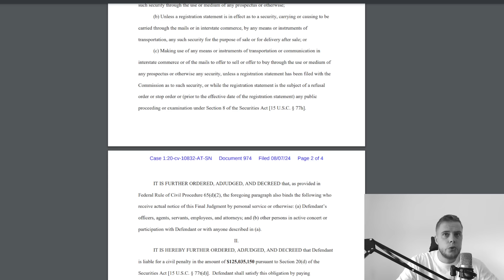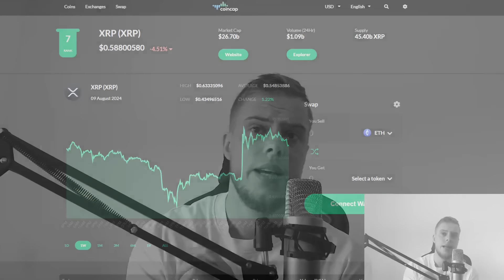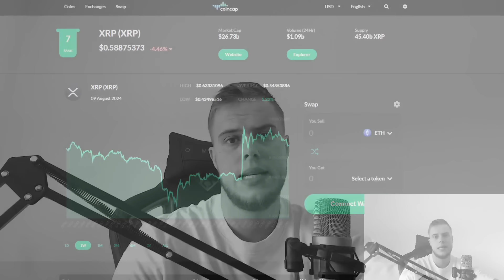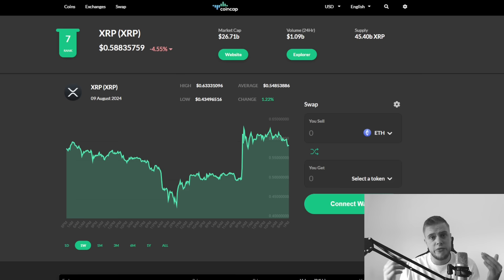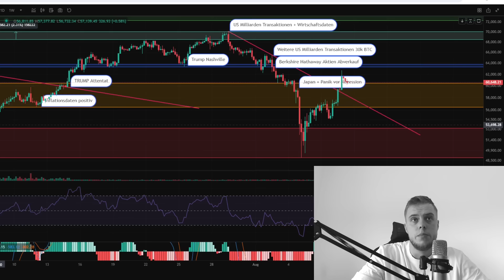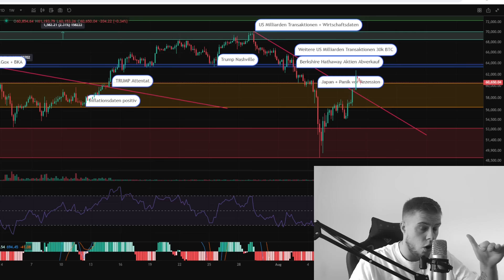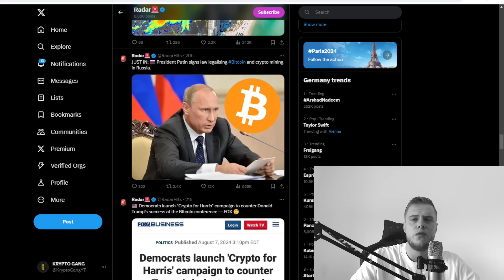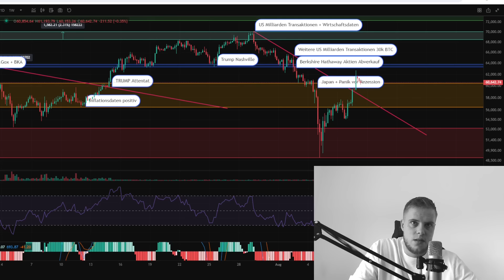XRP: Die Luft ist raus? | Seid JETZT vorsichtig mit Bitcoin!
Für erstklassigen Trading Content, folge mir sehr gerne auf meinem Instagram

▬ VIDEOINHALT ▬▬▬▬▬▬▬▬▬▬▬▬▬▬▬▬▬

Ripple (XRP) hat jetzt offiziell die langwierige Klage mit der Wertpapieraufsichtsbehörde SEC hinter sich. Man einigte sich auf ein vergleichsweise mildes Urteil. Doch der lange erwartete massive Anstieg des Token XRP blieb fast schon überraschen aus. zwar pumpte XRP nach bekanntwerden der News um rund 20%, doch die Anleger haben sich über all die Jahre wohl deutlich mehr erhofft. Wie geht es also nun weiter mit XRP ? Das besprechen wir in diesem Video. Zudem schauen wir uns tagesaktuell den Bitcoin (BTC) an und sprechen darüber, wie wir uns jetzt gegenüber Bitcoin zu verhalten haben. | Bitcoin (BTC) News | Krypto News | Krypto Aktuell | KryptoGang | XRP News | Ripple (XRP) |

▬ ANDERE "GANG" KANÄLE ▬▬▬▬▬▬▬▬▬▬▬▬

▬ SOCIAL MEDIA ▬▬▬▬▬▬▬▬▬▬▬▬▬▬▬▬

▬HASHTAGS▬▬▬▬▬▬▬▬▬▬▬▬▬▬▬▬▬▬▬▬